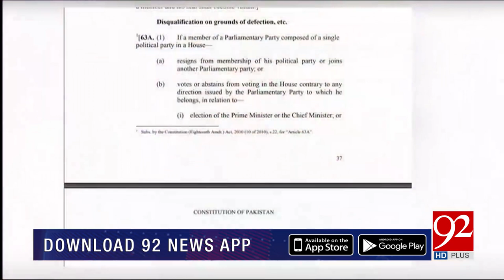92 At 8 | Saadia Afzaal | 26 February 2022 | Muhammad Zubair | Ali Muhammad Khan | 92NewsHD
92 At 8 | Saadia Afzaal | 26 February 2022 | Muhammad Zubair | Ali Muhammad Khan | 92NewsHD